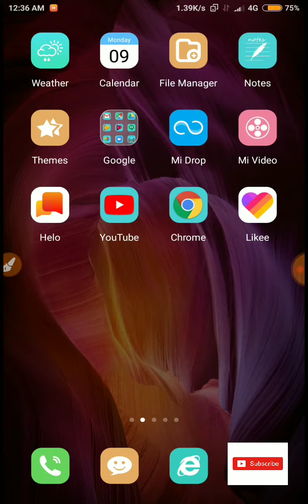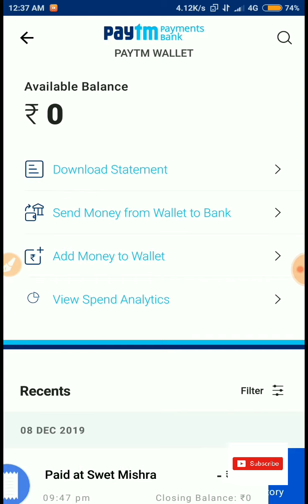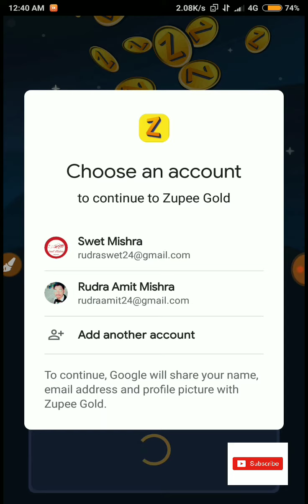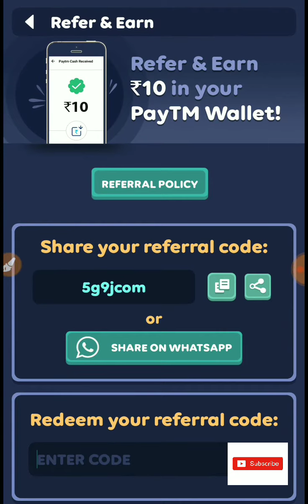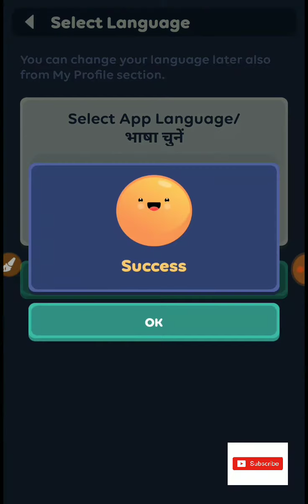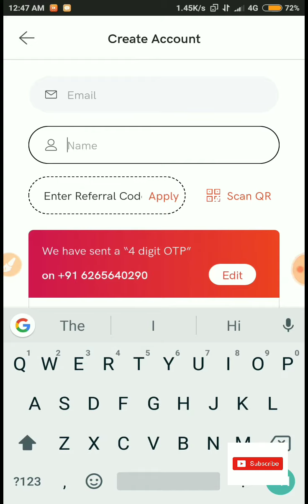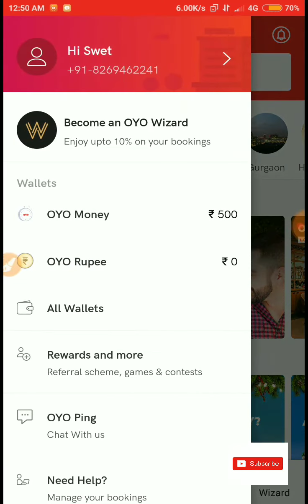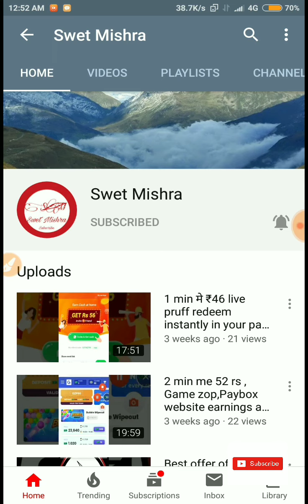2 min me ₹27 instant in paytm